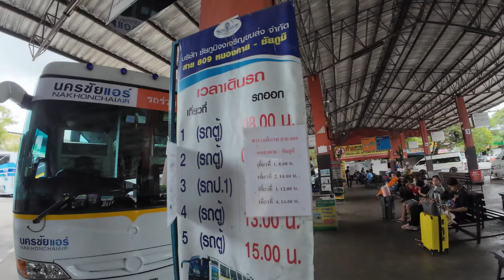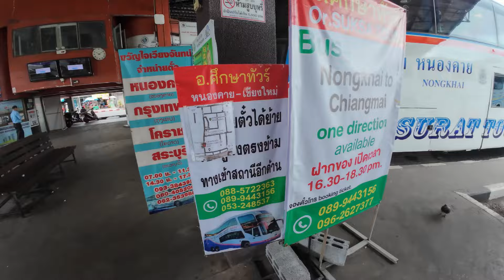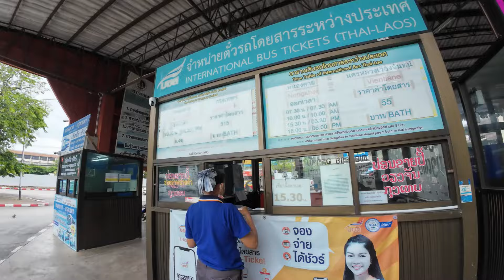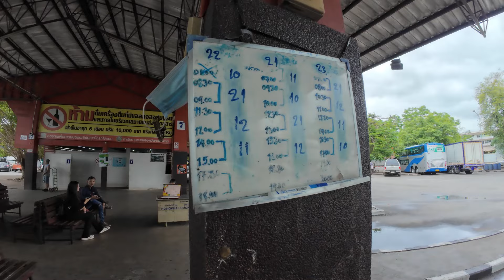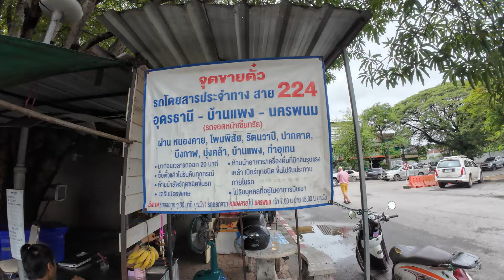สถานีขนส่งผู้โดยสารจังหวัดหนองคาย (บขส.หนองคาย) | มิถุนายน 2024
บรรยากาศ สถานีขนส่งผู้โดยสารจังหวัดหนองคาย (บขส.หนองคาย)
ในวันที่ 23-24 มิถุนายน 2567  เพือเป็นข้อมูลในการเดินทางท่องเที่ยว